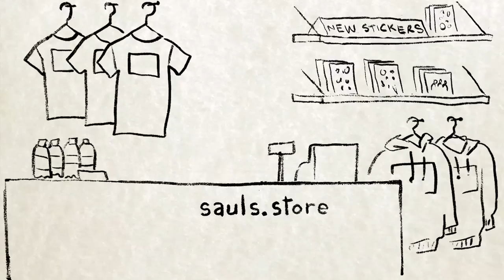The Clinton List | CUMTOWN ANIMATED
Hillary Clinton's list includes Adam for slandering Chelsea for sure

From Cumtown Ep ? with Nick Mullen, Stavros Halkias and Adam Friedland